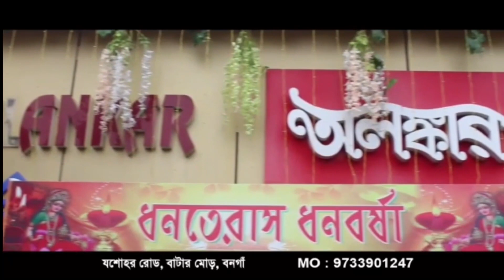হ্রদের জলে সারে কঠিন রোগ‌ - Lake water cures serious diseases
হ্রদের জলে সারে কঠিন রোগ‌‌
Lake water cures serious diseases

পুরী বা দীঘার সমুদ্রে নেমে একটু গা ভেজালেও সাঁতার না জানলে জলে নামতে প্রায় সকলেই ভয় পান। নদী হোক বা সমুদ্র, সাঁতার জেনে জলে নামাটাই নিরাপদজনক। এতে ঝুঁকি অনেক কম থাকে। তবে জানেন পৃথিবীতে এমন হ্রদ আছে, যেখানে সাঁতার না জানলেও ডুববেন না কোনো মানুষ। জলের মধ্যে ভেসে থাকতে পারবেন যে কেউ। কোথায় অবস্থিত এই হ্রদ?